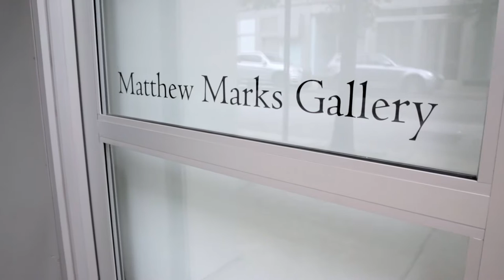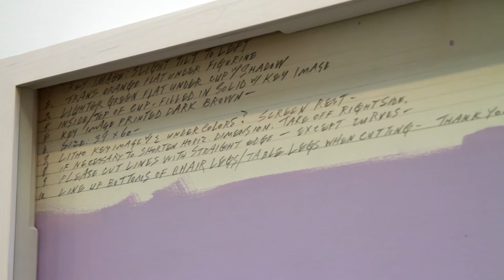Ken Price Drawings New York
Ken Price
Drawings
May 5 - June 25, 2016
523 W 24 Street
Opening Wednesday, May 4, 6 to 8 PM